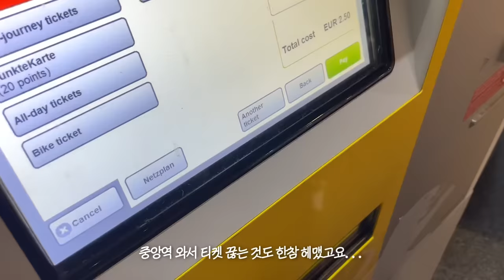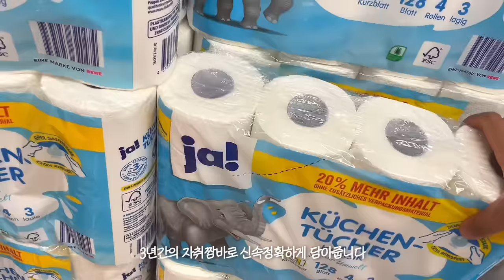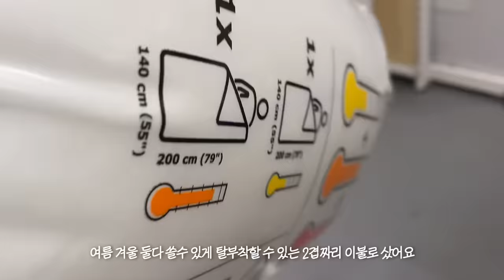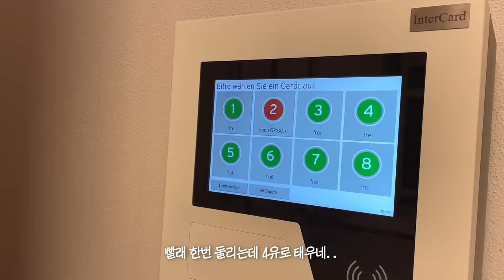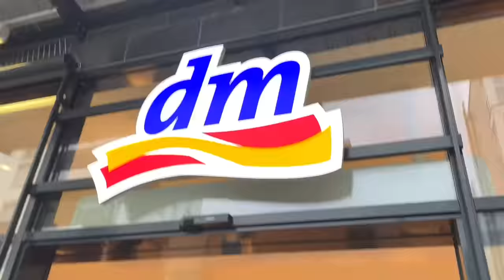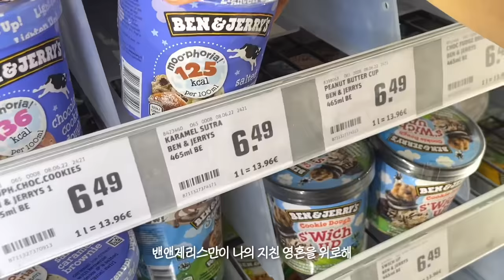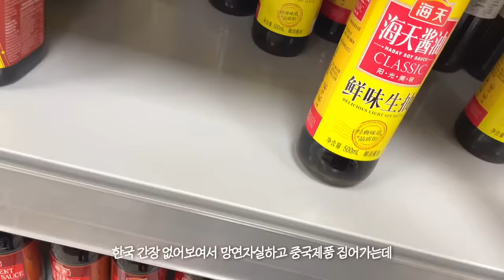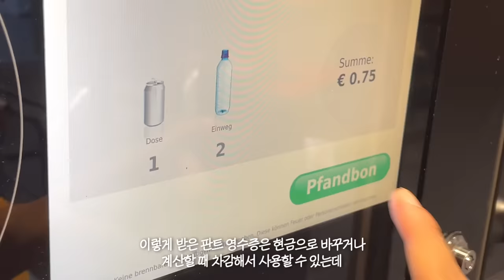교환학생 브이로그🇩🇪24살 먹고 독일 길바닥에서 질질 짜게 될줄 몰랐어요, 눈물 젖은 입국 첫주 적응기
즐거운 일요일 보내구 계신가요 ??
많이들 기대해주셨던 교환학생 브이로그,, 그 첫 영상을 올려봅니다,,!!
같이 파견된 친구는 며칠 늦게 오는 바람에 하나부터 열까지 혼자 해치워나가야 했었는데요,,
너무 암 생각 없이 왔어서 그런지 호락호락하지 않은 현실에 더욱 타격이 컸던 것 같아요
더군다나 한달동안 여행 다니면서 체력도 떨어지고 한국 쿨타임도 찬 상태로
기숙사 치우고 독일어 수업도 들으려니 힘든 것도 있었구요 ㅠㅠ
정말 당장이라도 짐 싸서 한국으로 귀국하고 싶었던 첫주였지만
인간은 적응의 동물이라고 지금은 완벽히 적응했고 더 이상 힘들지 않아요!
앞으로 좋은 추억들 만들어갈 일만 남았겠죠?!
그동안 영상 기다려주셔서 너무 감사드리구 앞으로의 추억들도 계속 함께해요..❤️

p.s. 한달동안 다닌 유럽 여행 브이로그는 분량이 너무 많아 아직까지 도저히 손을 못댔슴다..
우선 일상 브이로그 즐기고 계셔주시면 남은 여행 영상들도 차근차근 업로드 할게요!